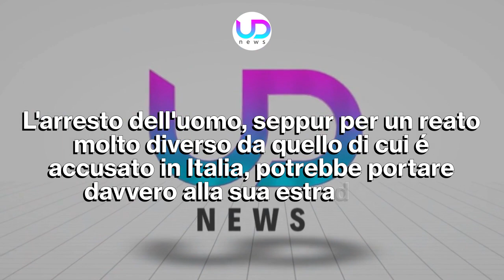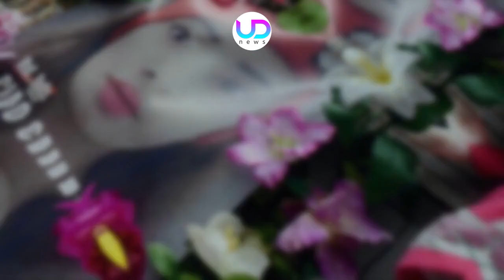Caso Saman Abbas: Il Padre Arrestato In Pakistan!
Svolta nel caso di Saman Abbas, la ragazza pakistana scomparsa a Reggio Emilia nella primavera del 2021. Shabbar Abbas, il padre della 18enne, accusato insieme ad altri parenti di averle tolto la vita, é stato arrestato in Pakistan. Ecco gli aggiornamenti sul caso!